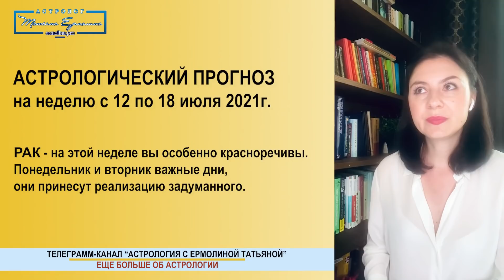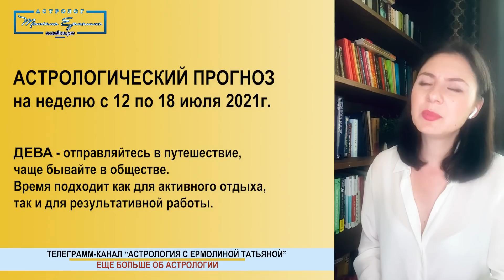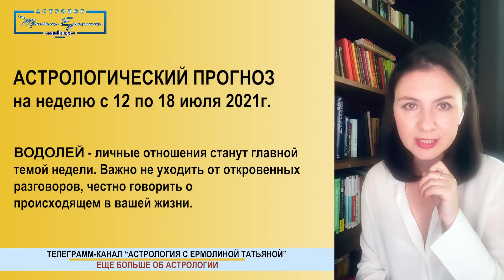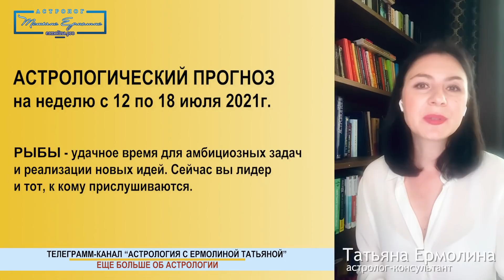🤹‍♀️НЕДЕЛЯ ПОДАРКОВ И РОМАНТИКИ. ПРОГНОЗ ДЛЯ ВСЕХ ЗНАКОВ ЗОДИАКА С 12 по 18 июля 2021г.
🔻Ещё больше интересной информации об Астрологии на моем телеграмм канале «Астрология с Ермолиной Татьяной»

Первая половина июля заставила нас напрячься и трудиться до седьмого пота. Но постепенно, начиная с предыдущей недели, ситуация начала меняться и отпускать нам.
Предстоящая неделя замечательно подходит для отдыха и путешествий, а если таковых не предвидится,  то планируйте ее по дням, потому как каждый день будет приносить свои смыслы и мотивации.
Подробнее обо всем в моем новом видео.